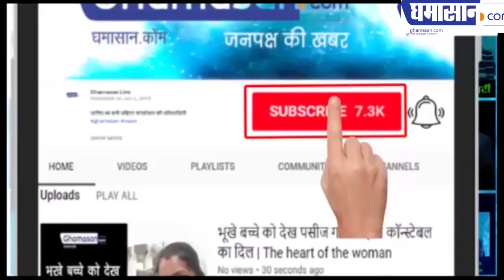अमेजॉन और फ्लिपकार्ट का मुकाबला करेंगे अंबानी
जानिए अंबानी क्या कर रहे हैं तैयारी